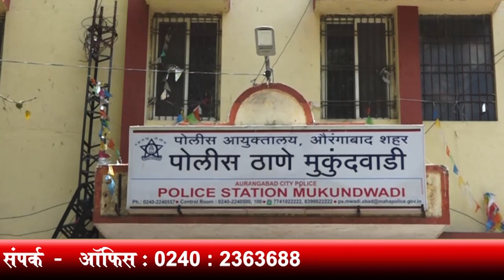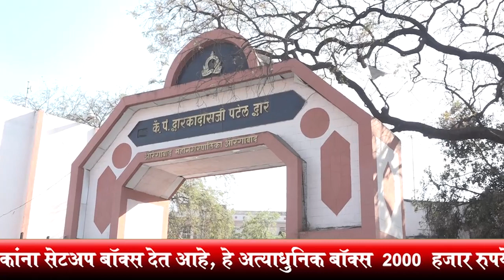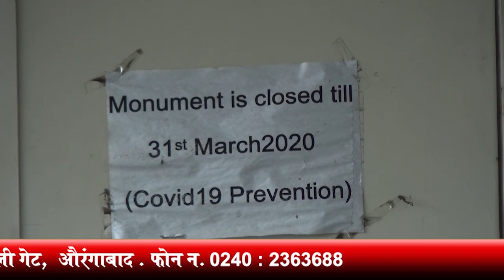ADN marathi news 23/8/20